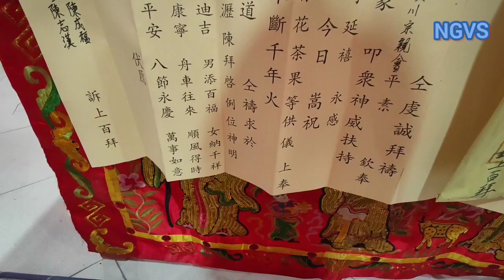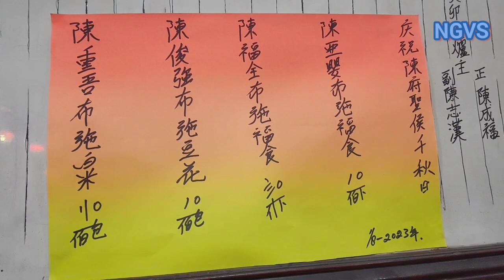Chia Thi Kong 穎川宗親會 Ing Chuan cong cin hue 陳府聖侯祖千秋 TAN HU SING HO 6GWE15 2023 BAGANSIAPIAPI RIAU 🇮🇩